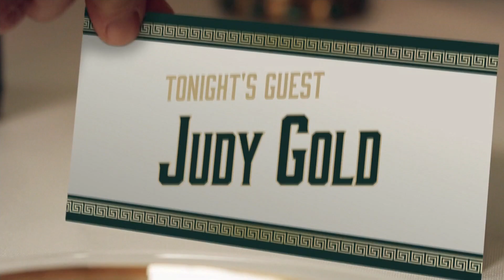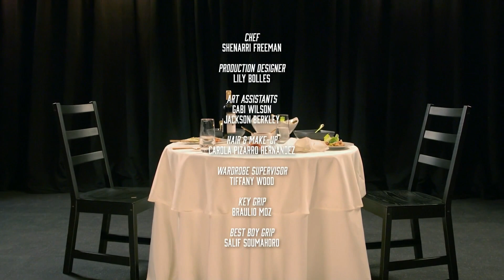"You’re the gift that keeps on giving" -Judy Gold | One Course With JB Smoove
From New Jersey, comedian, actress, podcaster, television writer and producer, Judy Gold joins JB Smoove to talk about how comedians draw on life experiences to create their work, their families and how comedy can be a unifier.

About MSG Networks: MSG Networks Inc.
(MSG Networks), an industry leader in production and content development, is comprised of two sports and entertainment networks, MSG Network (MSG) and MSG+, as well as MSGNetworks.com and MSG GO.